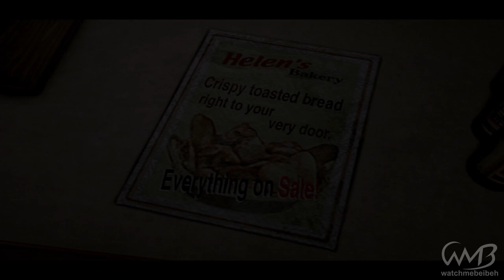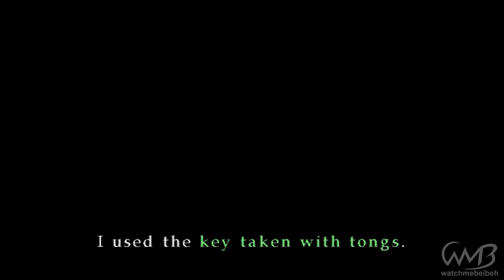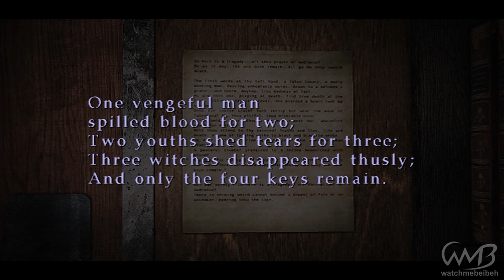Silent Hill 3 - AMUSEMENT PARK / SHOPPING MALL - Walkthrough Part 1 (HARD)